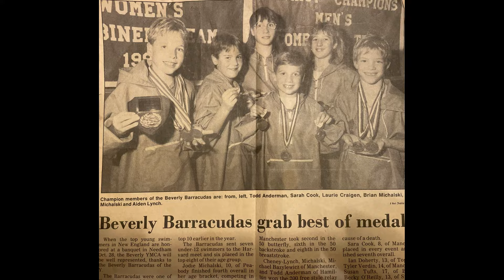This BU Professor and Competitive Swimmer Is Preparing for the Most Critical Race of Her Life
Laurie Craigen, a Chobanian & Avedisian School of Medicine associate professor of mental health counseling and competitive marathon swimmer reflects on facing her fears while swimming in open water. She hopes to swim across California’s Catalina Channel. Obstacles: sharks, fluctuating water temperatures, and risk of losing sight of the horizon.